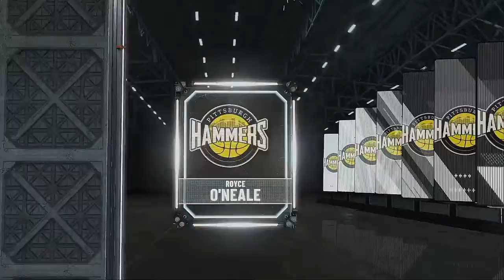2019 Summer League Playoffs First Round Game Orlando Magic VS Pittsburgh Hammers